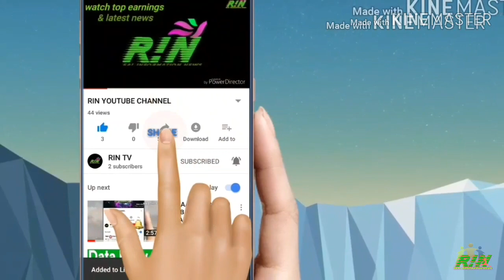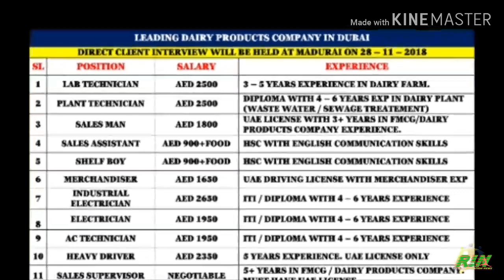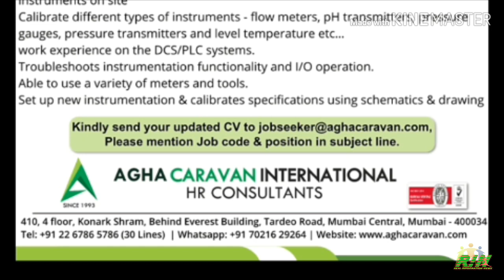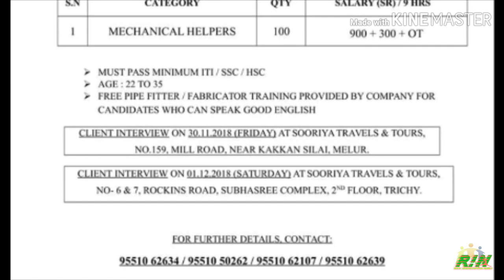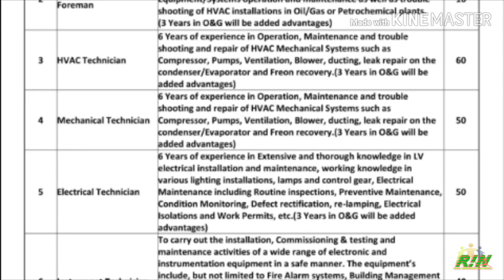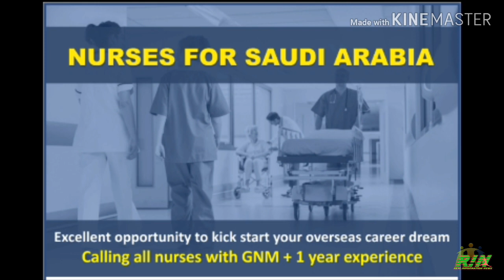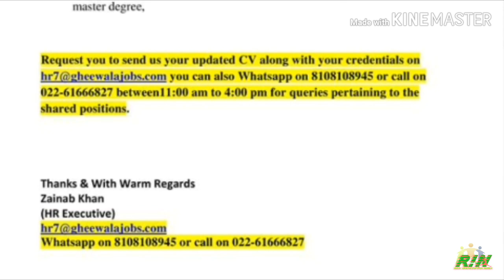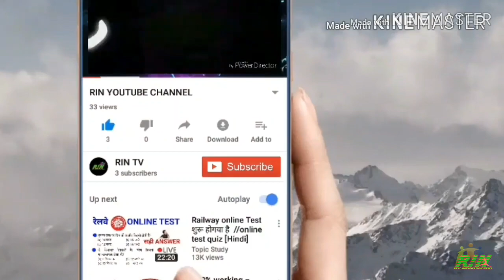FREE GULF JOBS WALK IN INTERVIEWS IN INDIA, KUWAIT, FREE FOOD, Accommodation & TRANSPORTATION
free recruitment,

Watch here:..